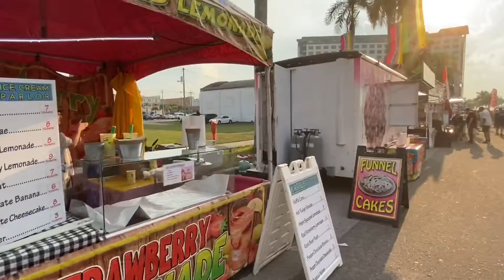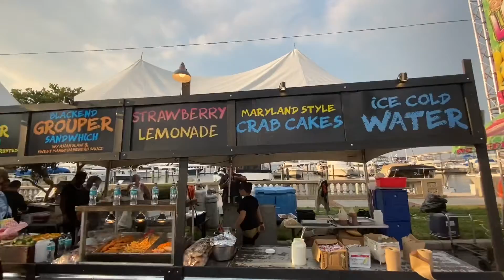Shellfish and music festival